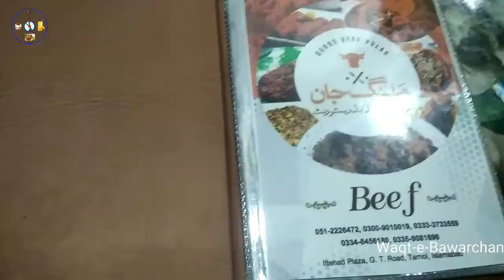Lunch at Malang Jan Bannu Beef Pulao and Restaurant Rawalpindi| Outdoor Lunch | Malang Jan Foods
Today I'm sharing my lunch with family at Malang Jan Bannu Beef Pulao and Restaurant Rawalpindi. It was so delicious and the place was very clean spacious. We enjoyed a lot. I hope you also enjoy there with your family. Thanks